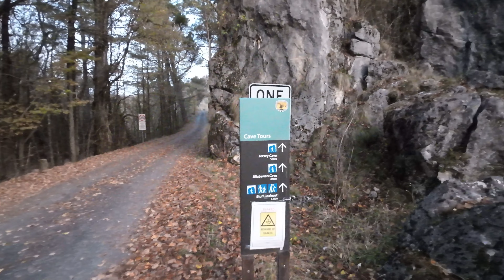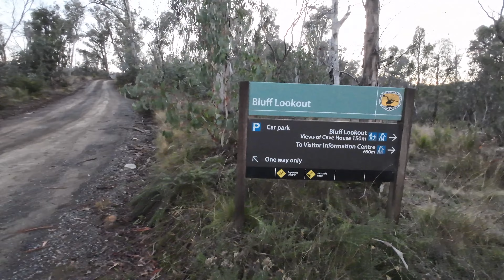Yarrangobilly Caves Walks ASMR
Extended version of Yarrangobilly Travel Vlog